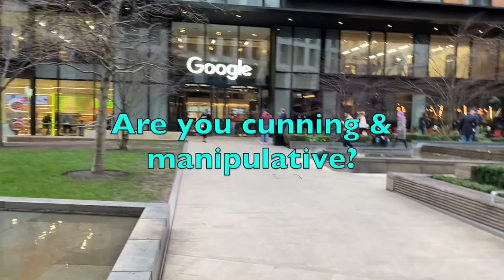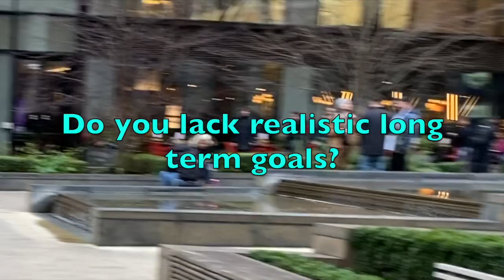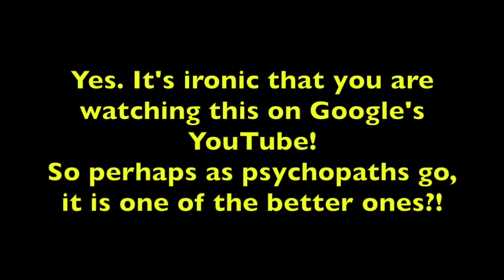Is Google a psychopathic idea?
We take to Google headquarters UK and go through the Hare Psychopathy test to see if Google passes.